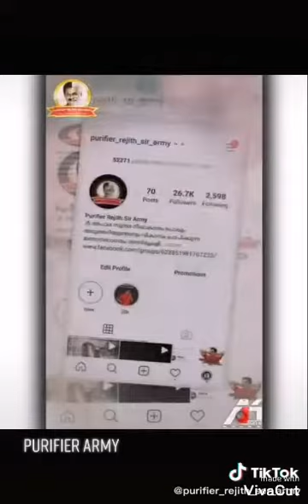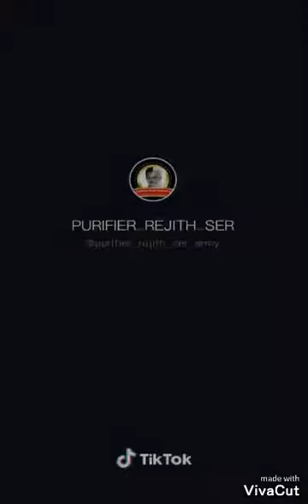Rejithsir mass scene part 3